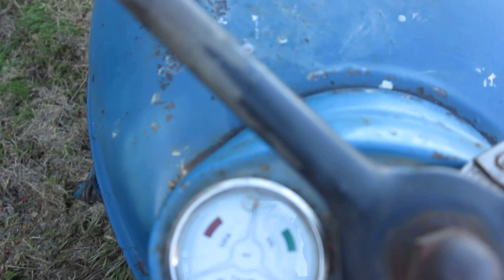New Performance Super Major 1963 ploughing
New Performance Super Major 1963 ploughing final few furrows of 7 acre field.